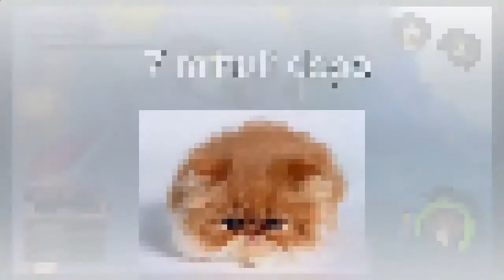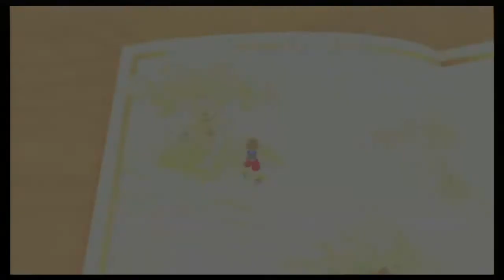Kingdom Hearts Final Mix - Ep.13 "Ursula, per me è no"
Non so quale sia la vostra opinione, ma per me questo boss è una porcheria